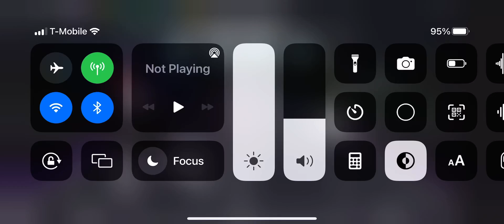Nothing but complete silence (BECAUSE Read the description￼.)￼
There was no audio because my phone. I don’t know why I can’t hear anything so I just have to play on my Xbox for now￼￼. I don’t know what happened to my phone •_•￼